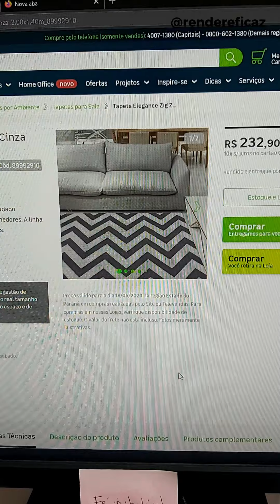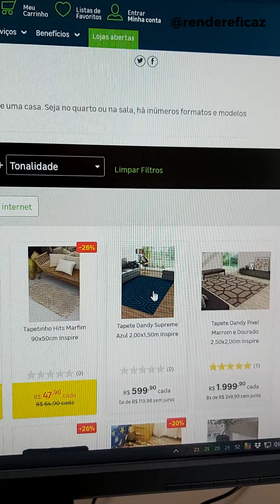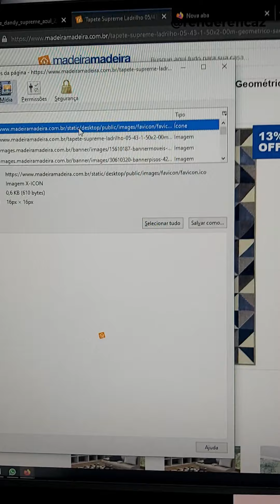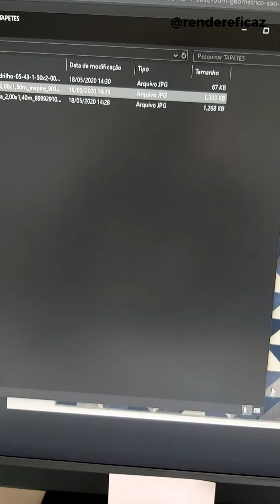Como baixar TEXTURAS DE TAPETES de sites brasileiros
PS: Essa dica gravei para o IGTV no por isso o formato vertical!

Texturas de tapetes são difíceis de encontrar, e quando o cliente quer aquele específico que ele viu em algum site? Nesse vídeo eu te mostro 2 formas de conseguir as texturas de sites brasileiros, um que tem a opção de zoom e outro que não tem.

OBS 1: Depois que você salvar a textura e ela não abrir no Photoshop ou Sketchup, clique com o botão direito no arquivo, abra-a com o PAINT (isso mesmo, resolve) e salve novamente como .jpg ou .jpeg.

OBS 2: Alguns sites já irão salvar na extensão .jpg, aí é só salvar direto.